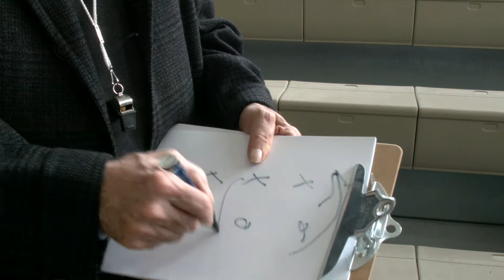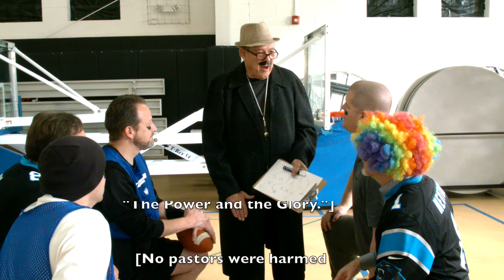Super Bowl Sunday Special Webcast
Invite friends and family to gather around for this video presentation featuring the MVBC staff and a message from Pastors Shannon Scott and David Ethridge, before kickoff, during halftime, or any time.